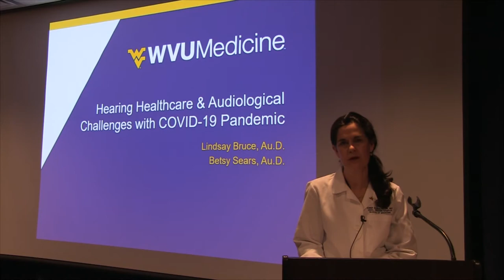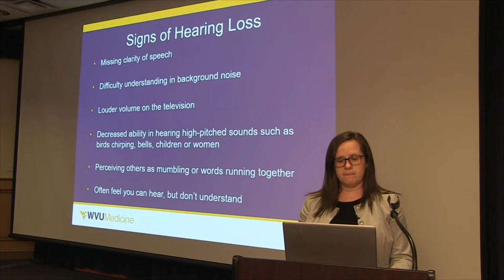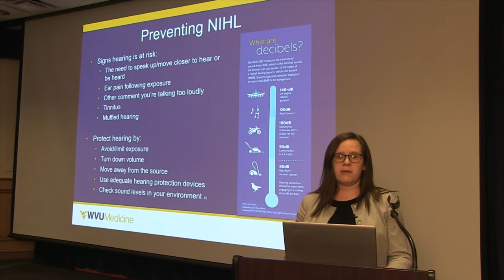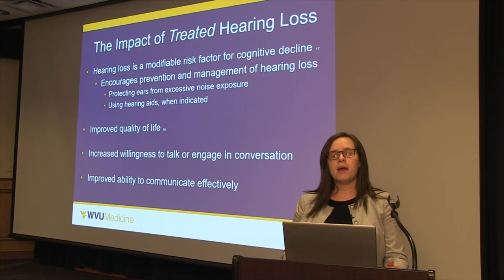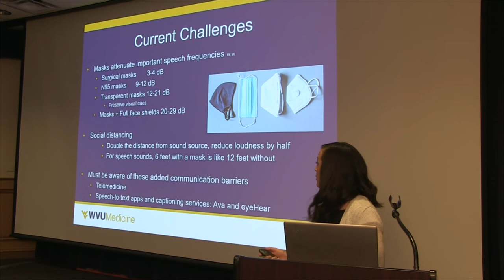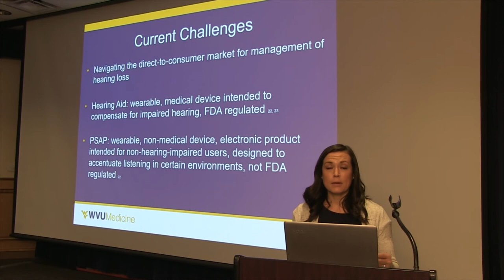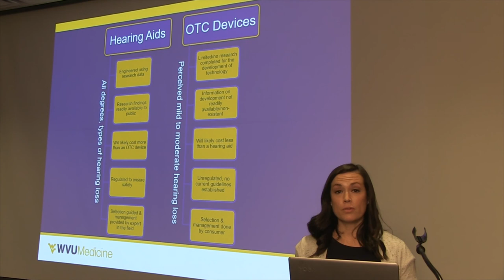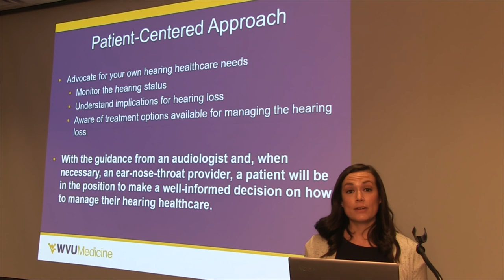Mini Med School | Hearing Healthcare & Audiological Challenges with COVID-19 Pandemic